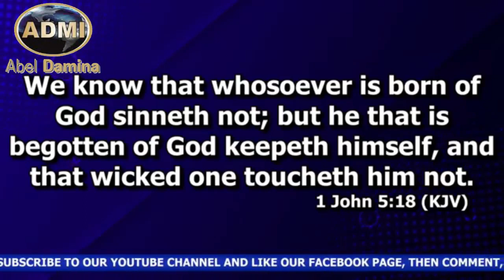Global Papa, Dr. Abel Damina Cracking Open Verses